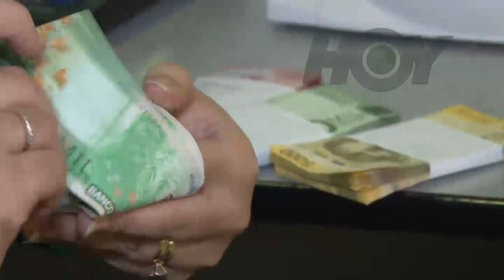Hoy - Devolución IVA 18 de agosto - Canal 9